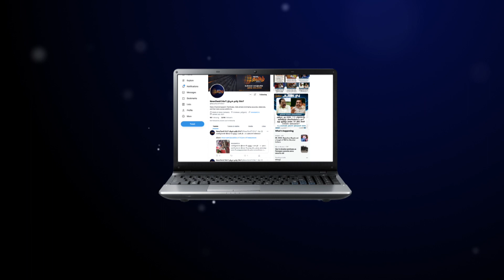புதுக்கோட்டையில் தொழிலதிபர் கழுத்து அறுத்து கொலை | 100 சவரன் நகை கொள்ளை | Pudukkottai | Gold Theft